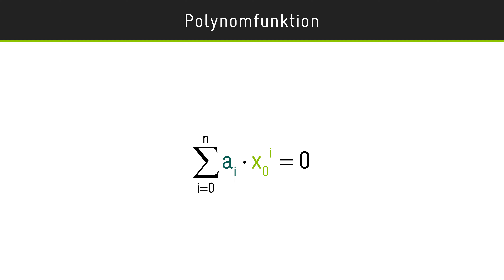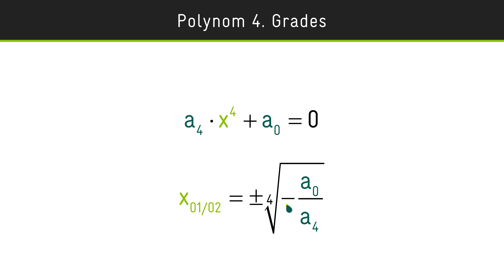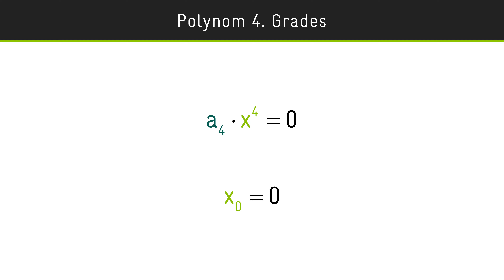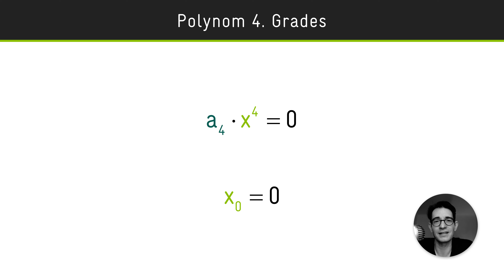Nullstelle — Polynomfunktion | Bedingung & Berechnung bis Polynom 4. Grades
Die Nullstellenberechnung von Polynomen zählt zu den wichtigsten Tools im Werkzeugkoffer der Analysis. Es sollte also keine Zeit und Mühe gescheut werden, wenn man sich damit auseinandersetzt.
Eigentlich lassen sich alle Nullstellenberechnung auf das Umstellen einer linearen Funktion (Polynom 1. Grades) oder die Verwendung der zurückführen.

Polynome 1. Grades lassen sich ohne Lösungsformel nur durch Umstellen lösen.
Polynome 2. Grades lassen sich mit der quadratischen Lösungsformel lösen.
Polynome 3. Grades lassen sich mit der kubischen Lösungsformel lösen, diese ist aber kein Schulstoff.
Polynome 4. Grades lassen sich mit der quartischen Lösungsformel lösen, diese ist aber kein Schulstoff. Ansonsten wird dort auch die Idee der Substitution zum Tragen kommen.
Ab Polynomen 5. Grades gibt es keine Lösungsformel mehr.

Auch bei weiteren Funktionsarten wird die Nullstellenberechnung auf Polynome zurückgeführt.

00:00 - Einleitung
00:07 - Nullstellenbedingung
01:08 - Polynom 1. Grades
01:56 - Polynom 2. Grades
06:22 - Polynom 3. Grades
11:18 - Polynom 4. Grades
21:03 - Zusammenfassung
22:04 - Ausblick